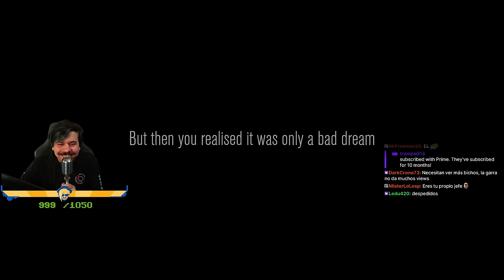Streamers simulando ser youtubers | CONTENT WARNING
00:00:00 Intro
00:01:19 Partida de prueba
00:25:00 Primera partida con Conde y Maximus
00:45:43 Primera partida con Conde, Rubius y Orslok
01:03:12 Segunda partida con Conde, Rubius y Orslok
01:09:57 Tercera partida con Conde, Rubius y Orslok
01:21:03 Cuarta partida con Conde, Rubius y Orslok
01:32:15 Quinta partida con Conde, Rubius y Orslok
01:42:11 Sexta partida con Conde, Rubius y Orslok
01:51:00 Séptima partida con Conde, Rubius y Orslok
02:02:54 Octava partida con Conde, Rubius y Orslok
02:10:35 Novena partida con Conde, Rubius y Orslok
02:18:53 Décima partida con Conde, Rubius y Orslok
02:27:44 Despedida